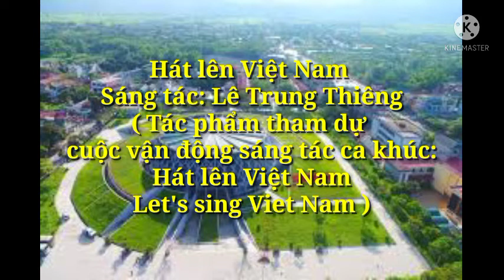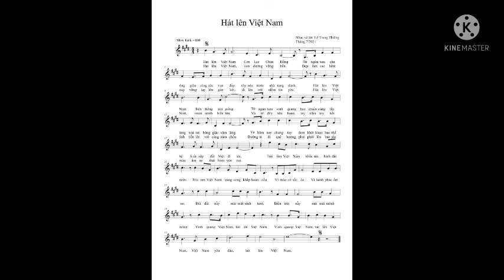Hát lên Việt Nam| Lê Trung Thiêng